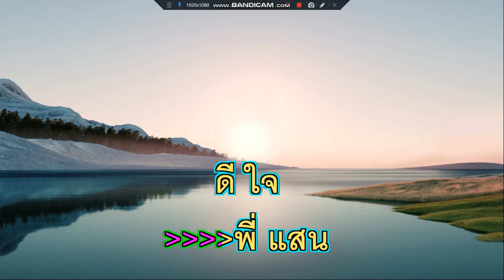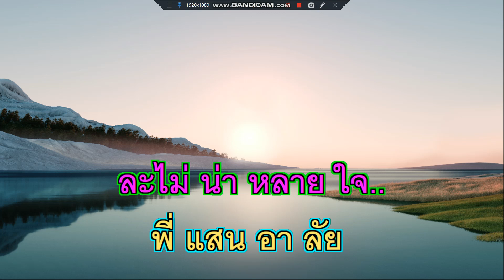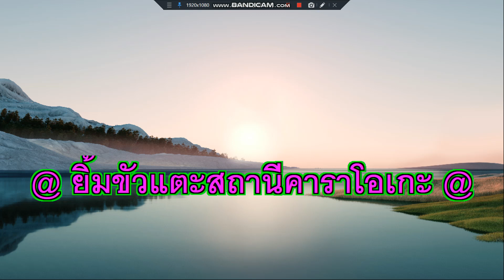จดหมายผิดซอง มนต์สิทธิ์ คำสร้อย